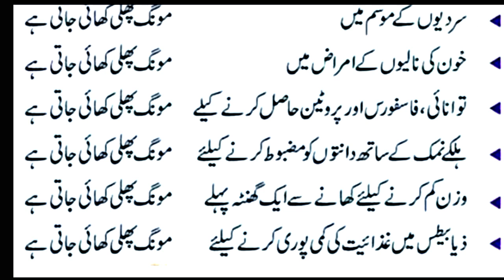mong phali k fawaid,mungfali ke fayde.مونگ پھلی کھانے کے فائدے mong phali ka fayde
mungfali ke fayde
mong phali fry recipe
peanut biscuit
badam
mong phali ki chikki
peanut benefits
mong phali recipe
peanut butter recipe
moongphali ki chatni
siyani
مونگ پھلی کھانے کے فائدے video youtube mong phali k fawaid, mungfali ke fayde, mong phali fry recipe, peanut biscuit
badam, mong phali ki chikki, peanut benefits, mong phali recipe, peanut butter recipe, moongphali ki chatni, siyani, مونگ پھلی کھانے کے فائدے